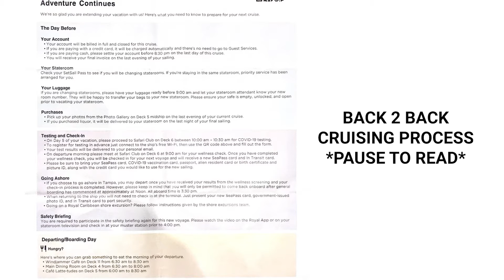*Bonus video* Back 2 Back Cruising Process during Pandemic. What to expect.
Hello Everyone, WELCOME to Our Lives Traveled!

This is our bonus video about the process of doing a Back 2 Back cruise. What's all involved? How does it work?

This video is part of our SOS series.  Additional videos in this series include a room tour, deck by deck ship tour, food, pre covid testing, sea days, back 2 back and an overall review of our cruise.

Serenade of the Seas Highlights:

★ 3 pools including the Solarium, an adults-only retreat*
★ 3 whirlpools
★ State-of-the-art Fitness Center
★ Last Refurbished in 2017
★ Complementary and Specialty Dining options
★ Rock Climbing Wall
★ Multiple Bars and Lounges
★And more…….

MUSIC.